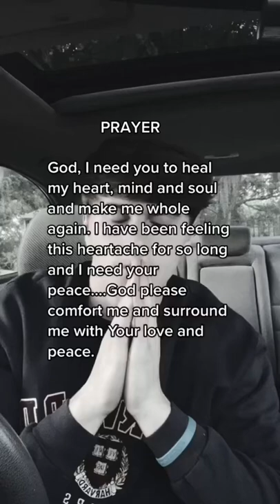pray with me 😄